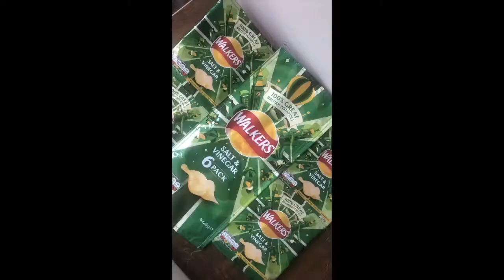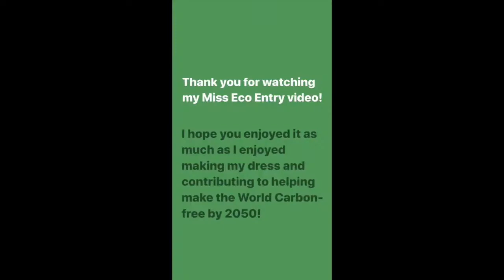Miss Eco Top 10 Semi Finalist - Danielle Furness WearItGreen 2020